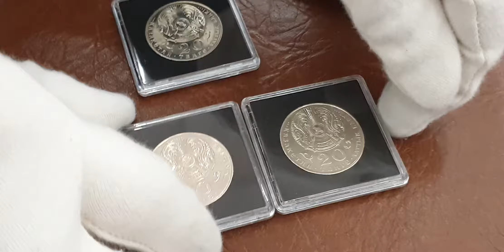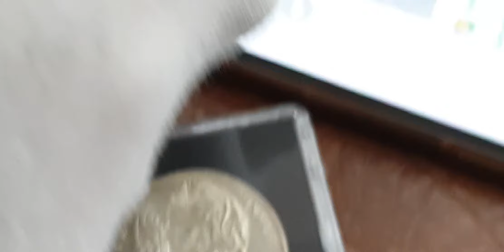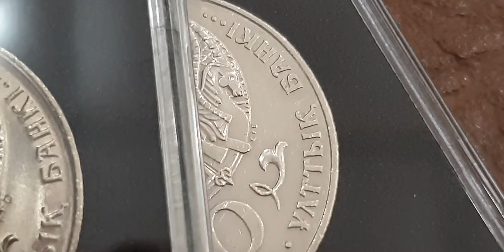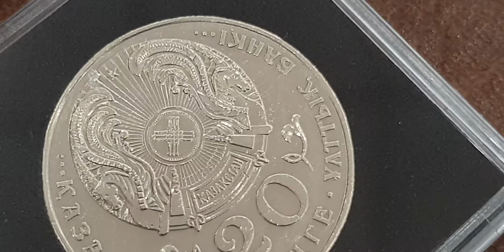Удача! Зритель канала ИП нашел 20 тенге 1993 с малым КУБом и получил 15000 тенге! Это реально с ИП